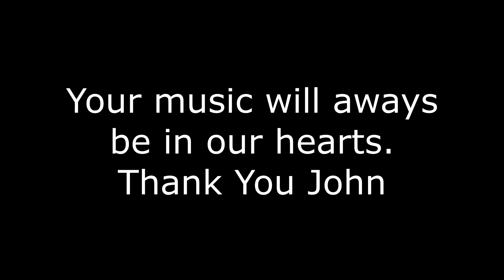John Purcell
In loving memory of John Purcell